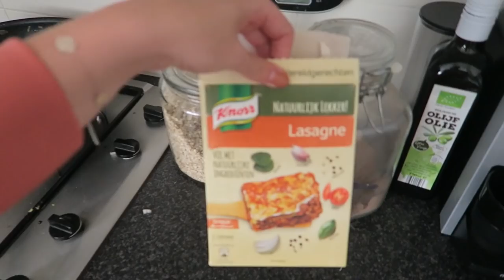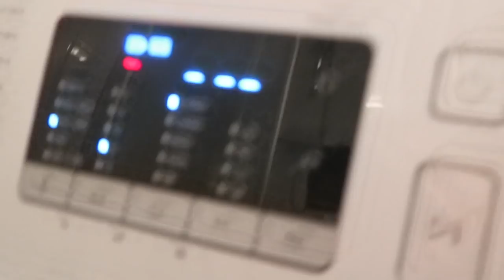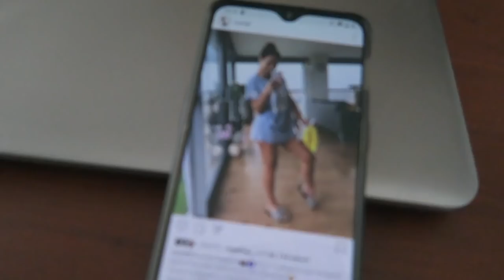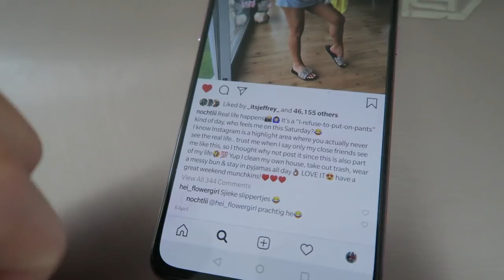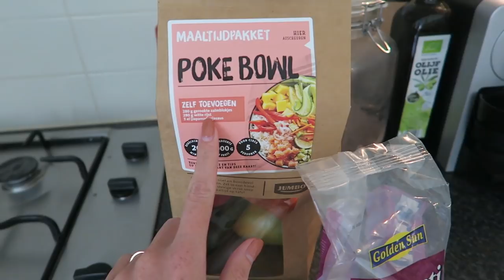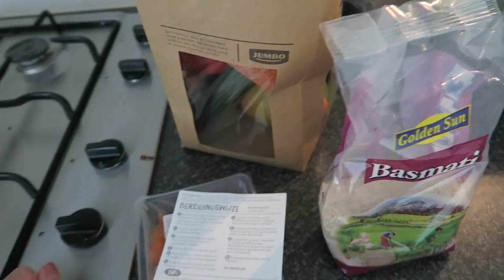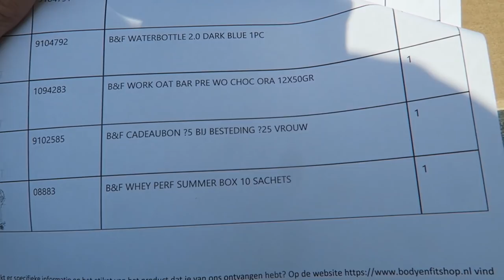BEGONNEN MET WEEKVLOGGEN | Opruimen, huishouden & tranen | MATHIA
Extra liefde deze video voor:
⇢ Mijn familie